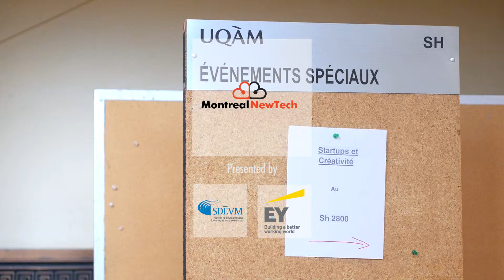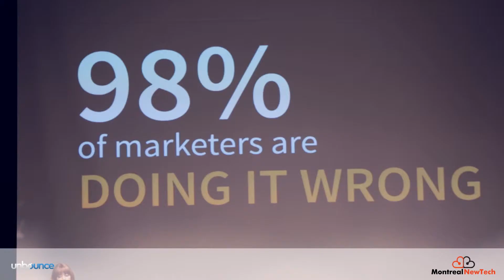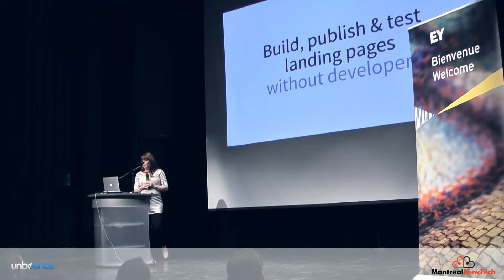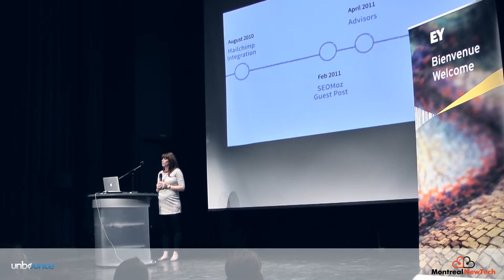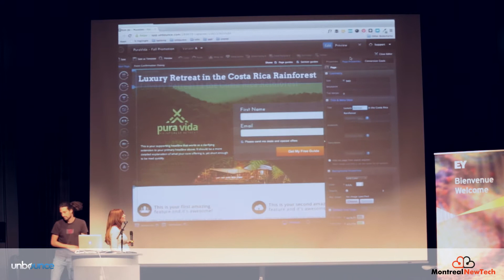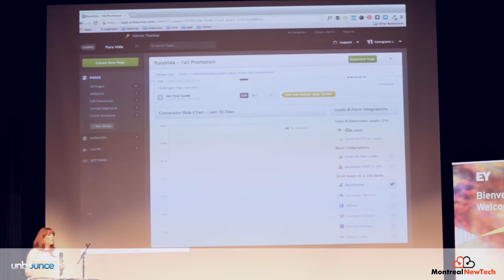Unbounce Demo - NewTech demo May 30th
Présenté  à l'événement MTL NewTech - Startups & Creativity

 Merci à EY, SDEVM, AIESEC-ESG UQAM pour leur support. Thanks to our partners EY (Ernst & Young) and SDEVM for their support of montreal entrepreneurs.

or more information about MTL NewTech

Vidéo Dirigé par Heri Rakotomalala. Éditeur : Paulo Gonzales. Camera : Naomi Silver-Vezina, Paulo Gonzales